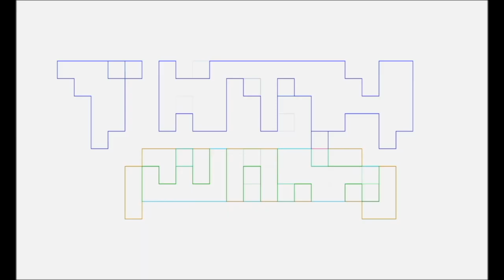REBEL MOON Talk Nerdy To Me REVIEW by Pablo Gunner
Pablo Gunner, a lifelong Star Wars fan, and childhood fan of Zack Snyder movies, does a Talk Nerdy To Me REVIEW of REBEL MOON.